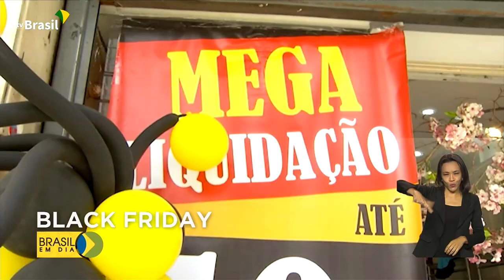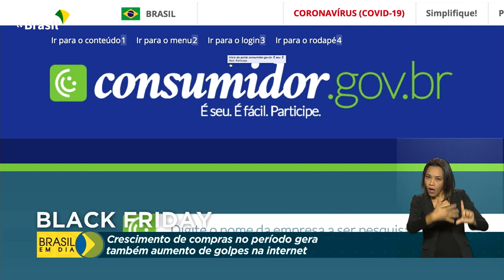Black Friday: Governo alerta para golpes em compras virtuais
Para evitar fraudes virtuais, Secretaria Nacional do Consumidor, do Ministério da Justiça, divulga dicas e cuidados a serem tomados antes de fechar uma compra.